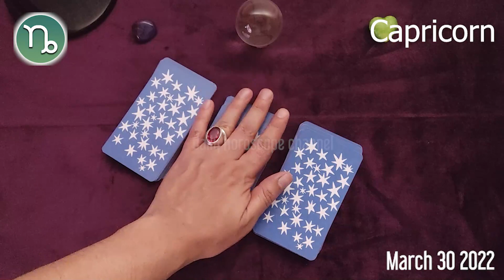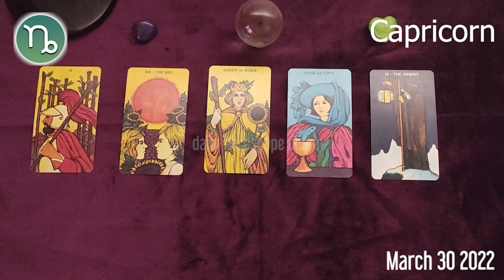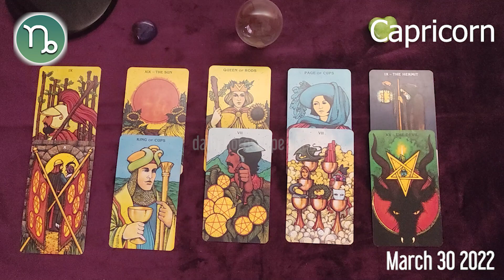CAPRICORN 🔮❤️ horoscope today - March 30, 2022 🌞♑️ CAPRICORN LOVE horoscope ⭐️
Capricorn Horoscope March 30, 2022
Daily horoscope Capricorn 25March 2022